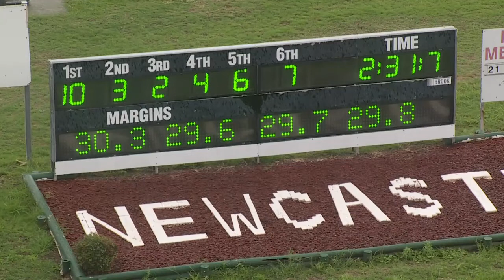NEWCASTLE - 17/02/2020 - Race 2 - SKY SPORTS RADIO PACE